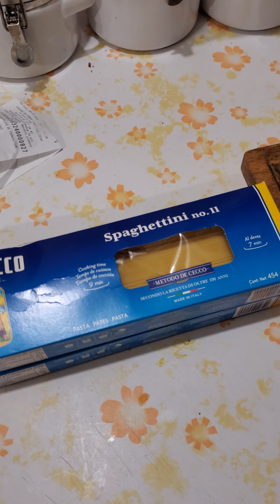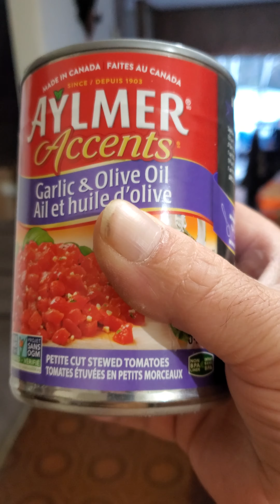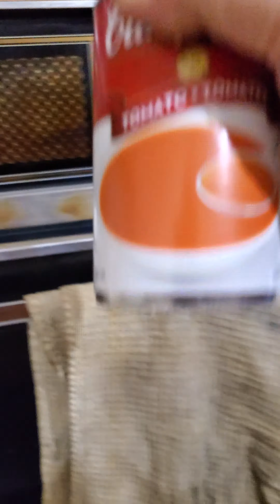another great day of cooking and mixing up my videos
great day to spend with the family being outside and indoors as well